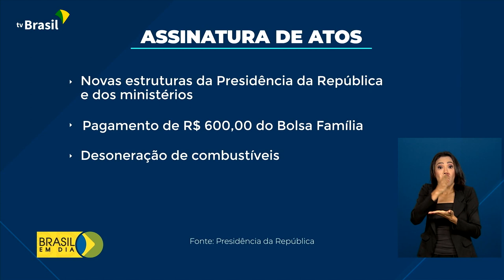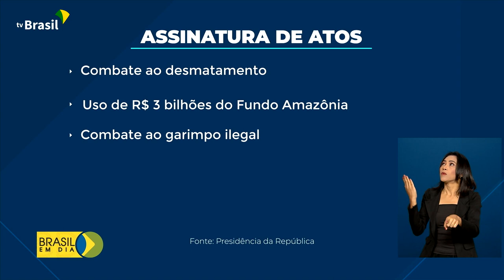Governo | Primeiros atos do novo presidente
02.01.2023 - O presidente Luiz Inácio Lula da Silva assinou os primeiros decretos e medidas provisórias do novo governo e deu posse aos ministros.